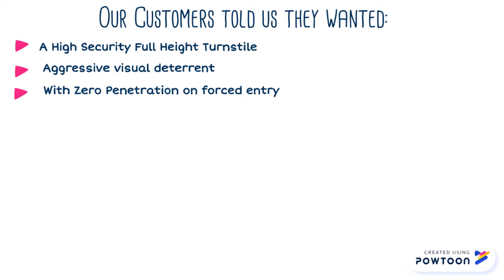Security Solutions LPS High Security Turnstile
-- Create animated videos and animated presentations for free.  PowToon is a free tool that allows you to develop cool animated clips and animated presentations for your website, office meeting, sales pitch, nonprofit fundraiser, product launch, video resume, or anything else you could use an animated explainer video. PowToon's animation templates help you create animated presentations and animated explainer videos from scratch.  Anyone can produce awesome animations quickly with PowToon, without the cost or hassle other professional animation services require.